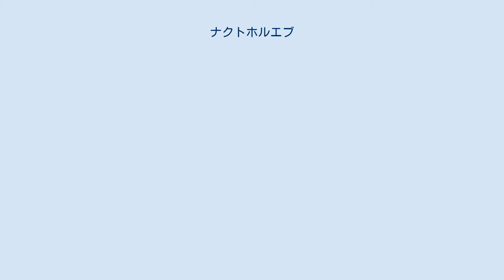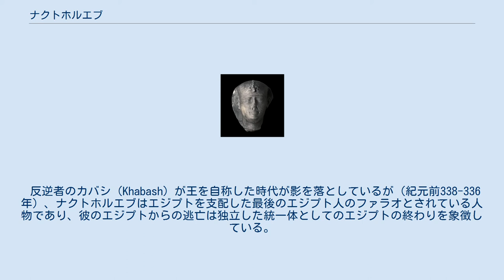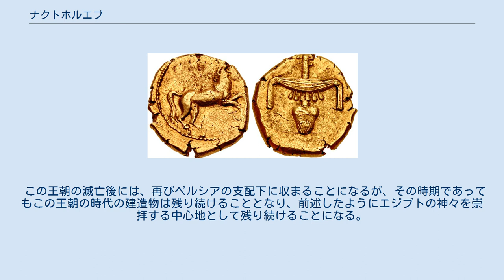ナクトホルエブ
ナクトホエルブ（英語:Nectanebo II,在位:紀元前360年 - 342年）とは、古代エジプト王朝最後のファラオ、そして古代エジプトの最後の先住民の支配者。
別名には、ネクタネボ2世という名称がある。
 ネクタネボ2世を守護するラー･ホルアクティ像 彼の統治期間のうち、数年間ネクタネボ2世はエジプトをアケメネス朝ペルシア帝国の侵攻から守った。
しかし、彼の同盟相手であるロードス島の領主に裏切られた。
そして、ペルシウムの戦い（紀元前343年）でペルシャ軍とギリシャ軍の同盟軍に最終的に敗北してしまった。
ペルシャ人はメンフィスを占領し、その後エジプトの残りを占領し、アルタクセルクセス3世の下でアケメネス朝ペルシア帝国に古代エジプトの王朝を支配されることとなった。
それは、古代エジプトの純粋な民族（エジプト文明の担い手であった民族）の、自らによるエジプトの地域の支配の終焉を意味した。
そののち、ネクタネボは南のナイル川上流地域（ヌビア地域）へ逃げ、しばらくの間彼の力を維持した。
しかし、彼のその後の消息は不明であり、死亡年ははっきりとしていない。
 ネクタネボ2世のオベリスク 先々代のエジプトのファラオネクタネボ1世や先代のファラオテオスの時代、王国は安定しており、文化面でも神殿の建設が盛んに行われた。
父の死後、跡を継いだテオスは現在のシリアとイスラエルにあたるペルシア帝国（アケメネス朝）の領土に攻め入り、ある程度の成功を収める。
テオスは、「エジプトのナポレオン」とも言われたトトメス3世の外征の前例に則ってレテヌ地域の一帯（カナンや歴史的シリアに相当する地域で、その当時ペルシア王の支配下にあった）へのペルシア勢力の排除に成功した。
しかし、実の兄弟チャヘプイムの策謀によって王位を失った。
チャヘプイムはテオスがエジプト国内で人気がないことを利用して、自分の子でありテオスの甥であるナクトホルエブの王位を宣言したのであった。
エジプトの軍はナクトホルエブのもとで結束したため、テオスはナクトホルエブが即位してまもなくペルシア王のもとへ落ちのびねばならなかった。
 しかし、そうして王位を手にしたにも拘わらず、ナクトホルエブの治世はエジプトを再び征服しようと努めるテオスの治世中にレテヌ一帯の地域に於ける勢力を喪失していたペルシア帝国（アケメネス朝）の支配者に左右された。
当時、ペルシア王たちにとってエジプトの存在は最早地方総督と同等の権力であり、またテオス時代の一時的な優位は地方総督の反乱の様なものだったのであり、ナクトホエルブが即位したときには、既に古代エジプトのファラオは主権を失った君主であった。
内乱時のペルシア王アルタクセルクセス3世が混乱していた国内を固め、再統一しなければ成らなかったがために、その間暫くエジプトはペルシア帝国の攻撃を受けずに済んでいた。
さらに紀元前351-350年の冬におこなわれたアルタクセルクセス3世のエジプト遠征も成功せず、この敗戦の影響でペルシア帝国の勢力下にあったキプロス、フェニキア、キリキア諸地域のペルシア帝国からの離反が進んだため、益々ペルシア帝国の勢いはそがれる結果と成り、ナクトホルエブは反ペルシア帝国を謳うペルシア帝国内の勢力を支援した。
 しかし、国内の混乱を治めたペルシア王アルタクセルクセス3世はしだいにこういった抵抗勢力を押さえ込み、紀元前343年には再び古代エジプトを侵略するだけの余裕がうまれることとなってしまったのである。
紀元前343年、アルタクセルクセス3世が行った二度目の出兵は成功を収めた。
ペルシウムで敗北したナクトホルエブはナイルのデルタ地帯からペルシアの守備兵を引き払い、南のメンフィスに退くことを余儀なくされた。
その時点でしかし、そこでネクタネボ2世は自身の権力基盤を失った事を知り、南のヌビア王国へと逃げ出した。
それは、ヌビアの王ナスタセンによる庇護をあてにしたものだったが、実際ナクトホルエブの一派はこのエジプトの南のヌビア砂漠において独立勢力として2年以上もその地位を保ったという。
また、エドフでみつかった記録には18年という数字がみられる 。
 ネクタネボ2世の治世は、先々代のそれよりも宗教に力点がおかれていた。
しかしただ次々と神殿が建てられただけでなく、そこにそなえられる彫像などもすぐれたものが多くみられる。
神々を崇拝し、自らを信心深いファラオと位置づけている点はピーター・クレイトンのいうように、かつての価値観への回帰とみることもできる。
 ネクタネボ...